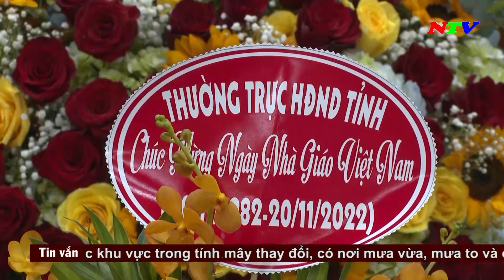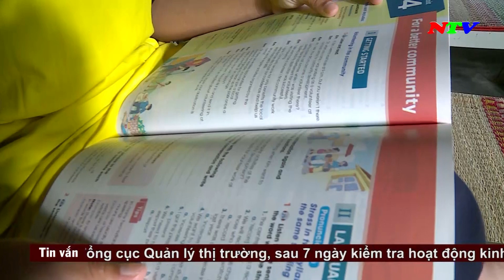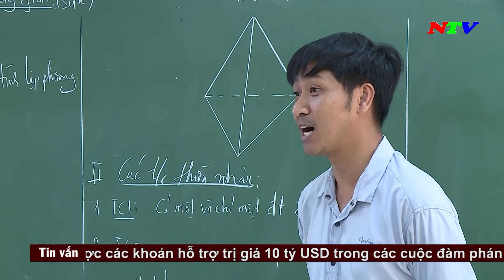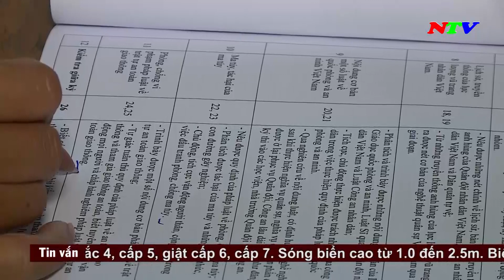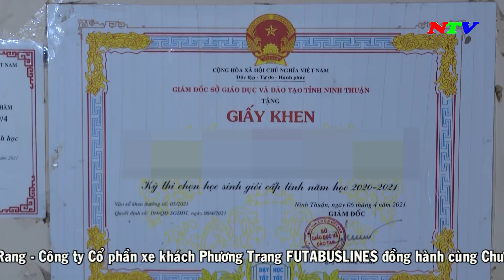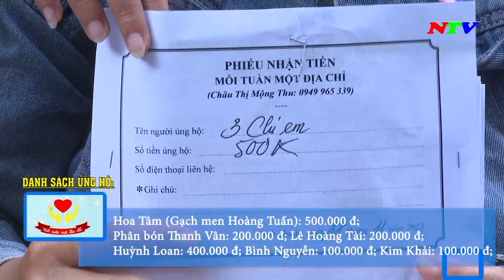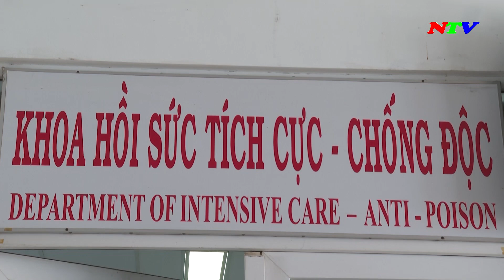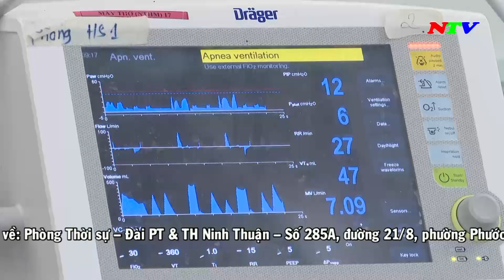Thời sự 19h45 - 20/11/2022 | NTV